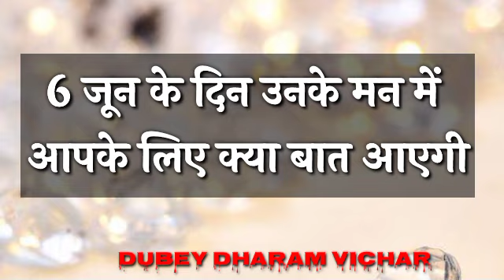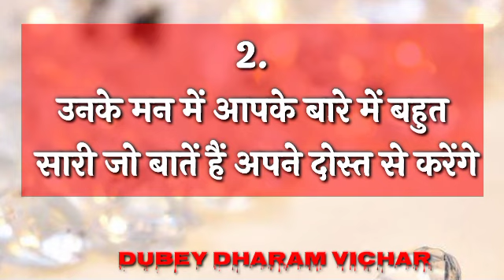Choose one number | Love quiz game | Love quiz game today | Love quiz game new 2022 | True love test